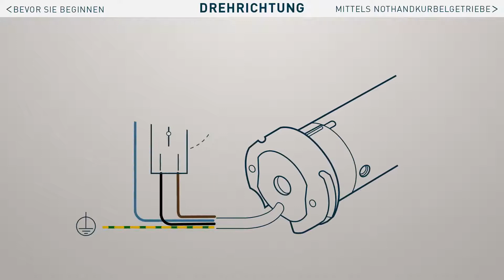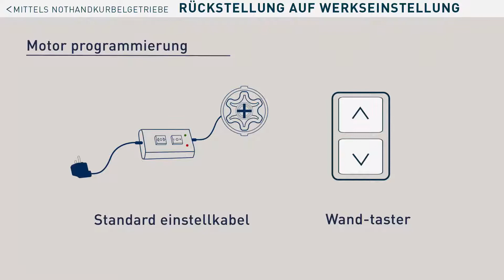[DE] PLUG AND PLAY OCEAN EASY